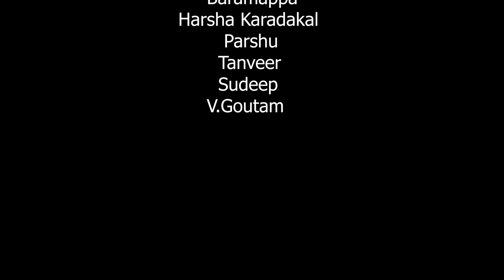Endo Bareda Cover Video Song | GGVV | Raj B Shetty | Rishab Shetty | Vishnu Lord | Vijay Kalligudda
Hey, Guys here we came back with a New Video. A Cover Video Song from Kannada Movie “Garuda Gamana Vrishaba Vahana” Starring Raj B Shetty and Rishab Shetty.

Artists:- Vijay Kalligudda, Vishnu Lord, Shivu K, Parshu,
               Mantu S C, Baramappa, Nagaraj, Harsha K,
               Prajwal, Tanveer, Sudeep, Arun, V.Goutam
Editor | Direction | Camerawork :- V.Goutam
Asst Director:- Harsha Karadakal
Produced by:- Team Ilkal Blasters
Special Thanks:- Venkatesh S Bandi
Behind the Camera:- Team Ilkal Blasters,
Mahesh,Basu, Prajwal, Praveen